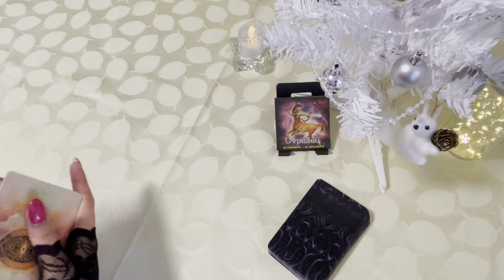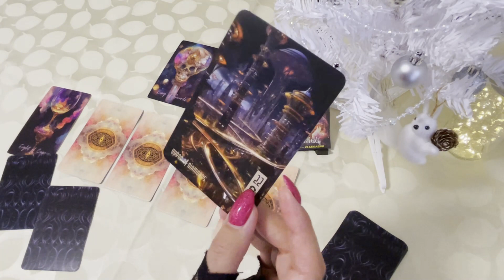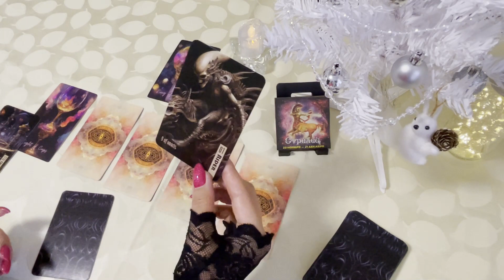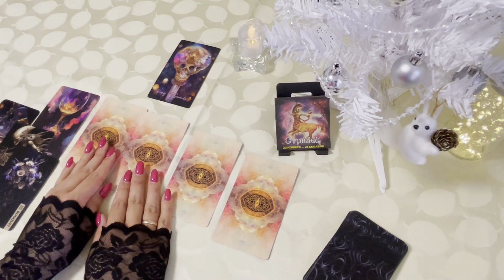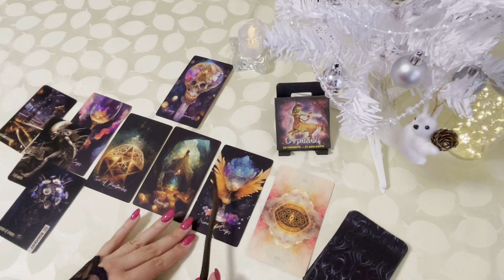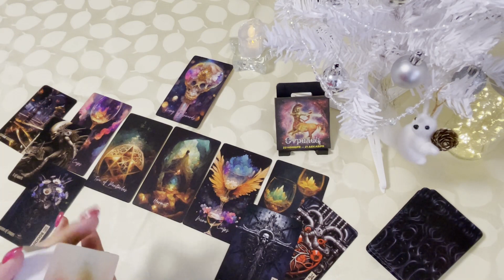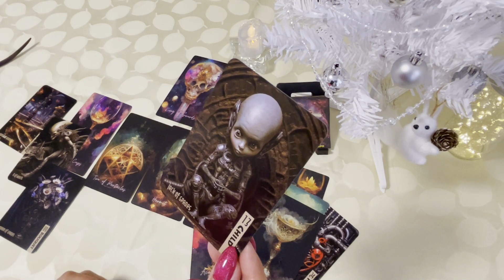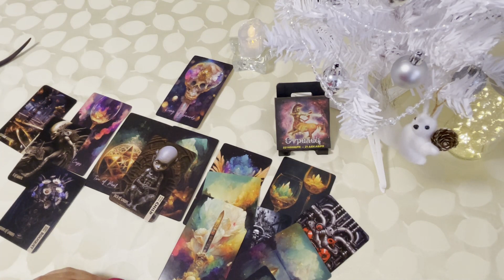Стрелец. Таро прогноз на январь 2024. Гадание на картах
Таро прогноз для стрельцов на январь 2024 года.